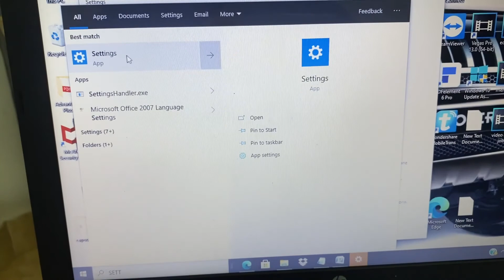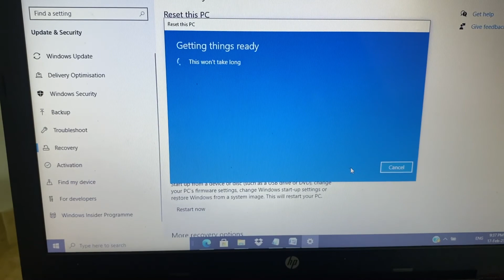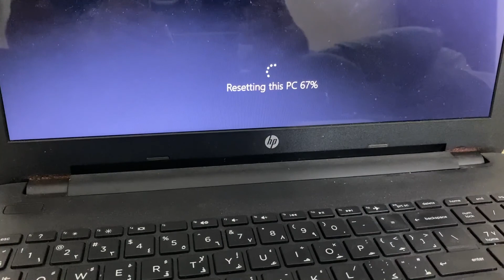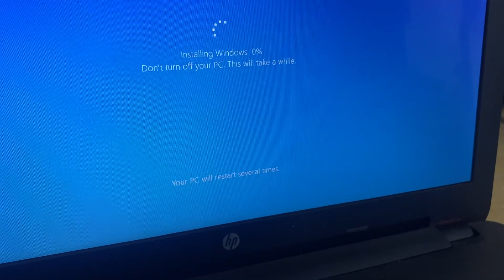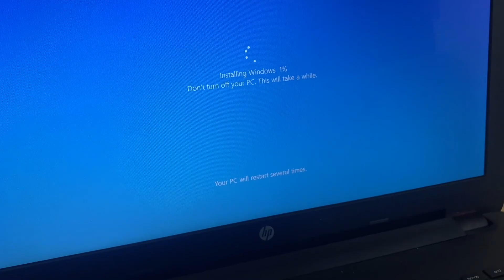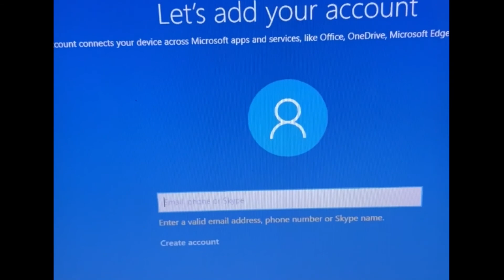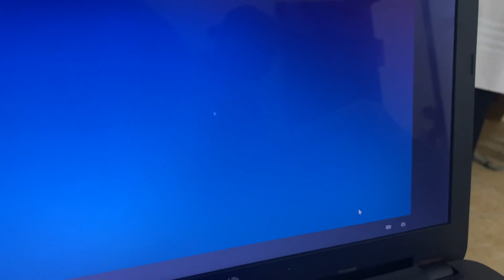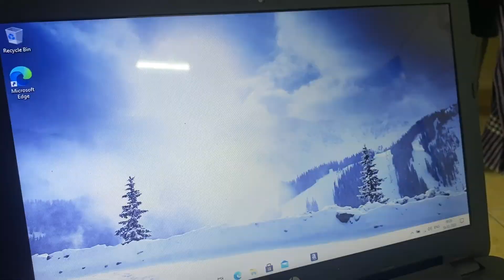How to reset windows | Windows 10 reset | How to Reset Laptop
This video will help you with the necessary steps to reset Windows 10. thank you. its very easy and direct process.